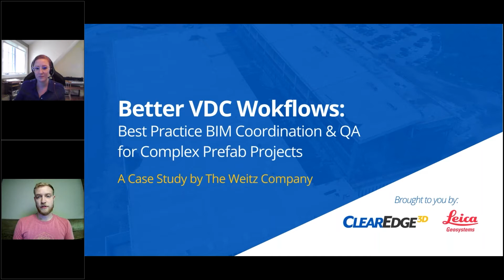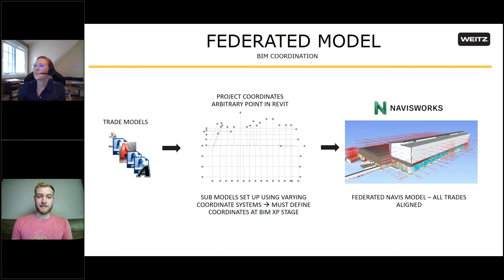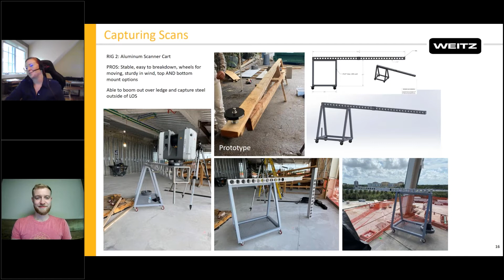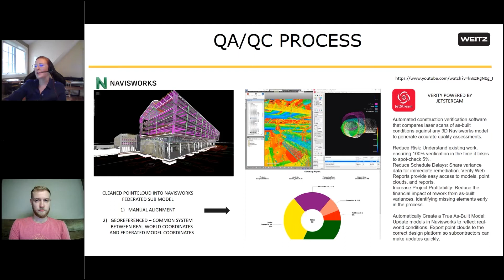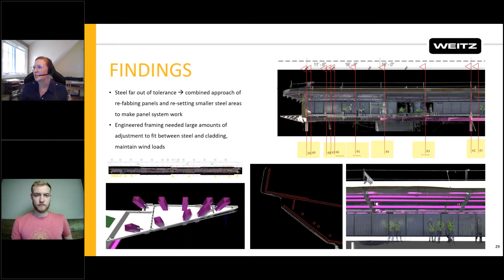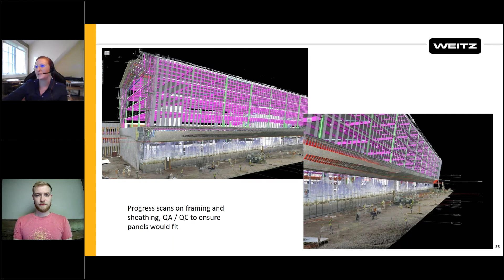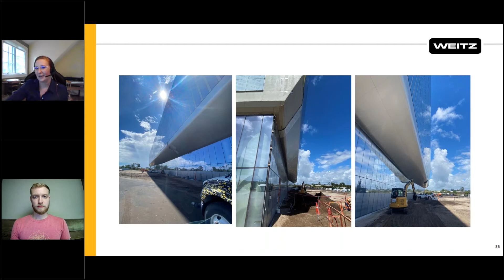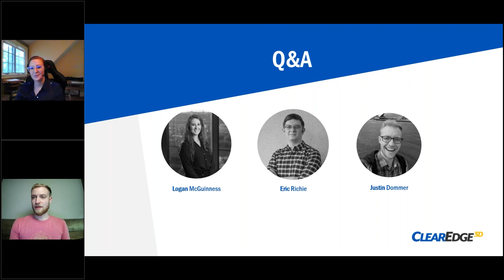Better VDC Workflows: Best Practice BIM Coordination & QA for Complex Prefab Projects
In this webinar, you’ll learn how Logan McGuinness, VDC Manager, and her team at The Weitz Company planned and carried out the VirtualDesignandConstruction strategy that helped them successfully install a complex, 500 ft long prefabricated ACM structure on a new office building. From BIM coordination to verification, you’ll get an inside look at how they creatively solved issues, made trade-offs and worked together effectively to complete the project on time.

Highlights:

Intro: 0:00
Laser Scanning, ACM Panel Coordination, & Modeling Workflow: 5:00
The Importance of Survey & Overlaying Point Clouds and the Model: 12:20
QA/QC Process & Analysis Deliverables: 15:30
Analysis Findings: 18:50
Takeaways: 24:14
Q&A: 31:04